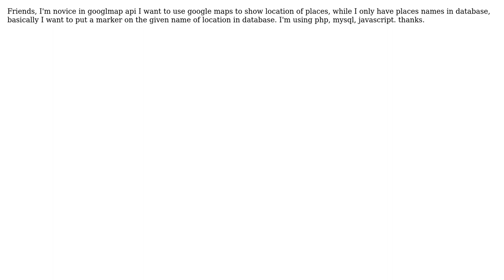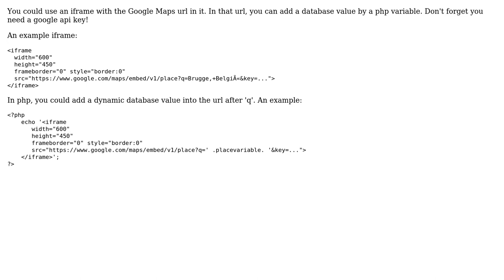Google Map Locatin by name in php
With thanks & praise to God, and with thanks to the many people who have made this project possible! | Content (except music & images) licensed under CC BY-SA | Music | Images & others | With thanks to user Muzammil Hussnain user Laurent and the Stack Exchange Network Trademarks are property of their respective owners. You are responsible for your own actions.